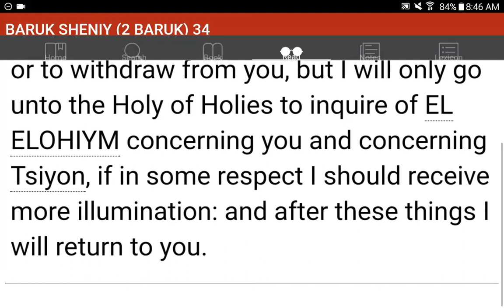💜h?™ "What's the MOST HELPFUL & SIMPLEST WAY that WORKS?"™ GIVE 1P/Month NOW! GCash